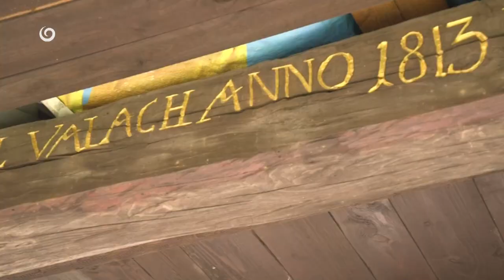NOVÉ BÝVANIE (6.9.2020 o 17:50 na JOJke)